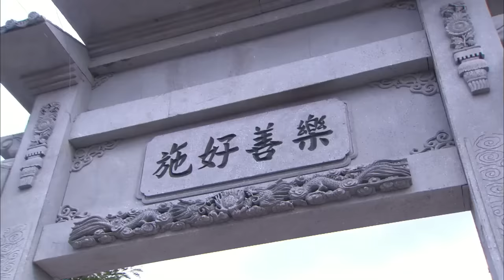【好看抗日剧】《利剑队传奇》第01集｜八路枪手营长组织特工队炸掉日军武器库，摧毁围剿，打他们措手不及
导演：谭俏
主演：李嘉明、尔玛依娜、李梦男
《利剑队传奇》讲述在抗战时期，为粉碎日军在山东的阴谋，八路军特遣队在与敌人的斗智斗勇中完成了任务的故事。为了粉碎日军在山东的侵略阴谋，八路军组建了以营长黄鸣锋为队长的利剑特遣队，就在黄鸣锋执行任务时，找到了失踪的苏楚侨，更有兰如剑、穆雪飞和柳迎春加入，利剑特遣队又壮大了起来。他们炸掉了日军的武器库，摧毁了日军一次又一次对共产党的武装围剿，炸沉了运送实验化学制剂的太和号货船。就在大家为完成任务松了口气的时候，黄鸣锋接到了上级总部传来的消息，日本军官杉木已将一批实验化学试剂运走，估计三天后将运抵前线。黄鸣锋立即率队员出发，他们劫持了一辆日军卡车，日夜兼程追赶杉木。黄鸣锋最终以自己的生命为代价，完成了任务。